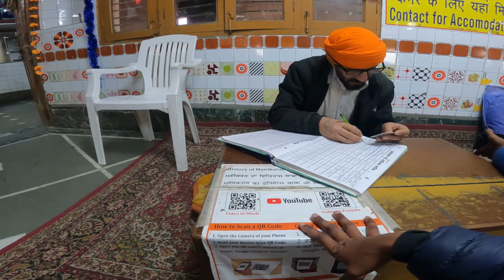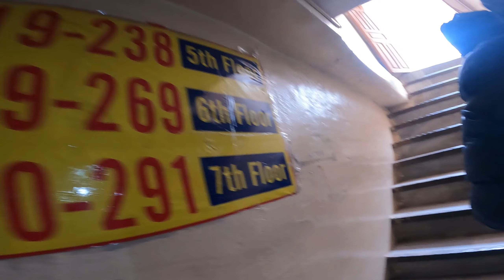Free Stay & Foods at Gurudwara in Himachal 😲🇮🇳🇧🇩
হিমাচলের মনিকরনে ফ্রিতে থাকলাম এবং ফ্রিতে খেলাম 😮| Manikaran Gurudwara